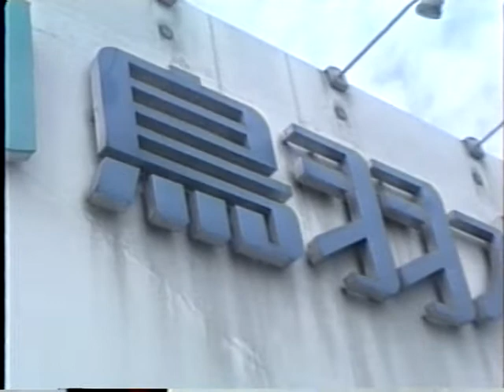鳥羽水族館 (1994年) 当時の映像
鳥羽水族館 平成6年8月12日来園
三重県鳥羽市鳥羽３丁目3-6

1994年8月12日 宿泊はホテル魚九
伊勢の観光で鳥羽水族館や停泊中のブラジル丸にも乗った
ホテル魚九は倒産しブラジル丸は中国で活躍しているようです